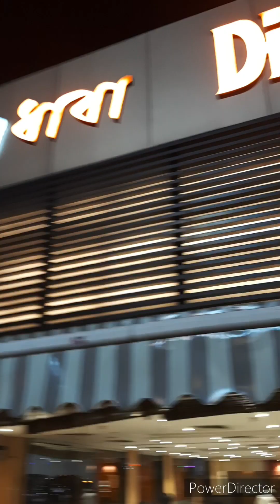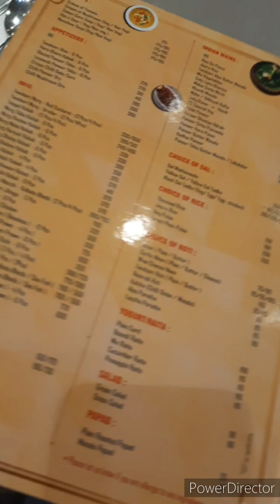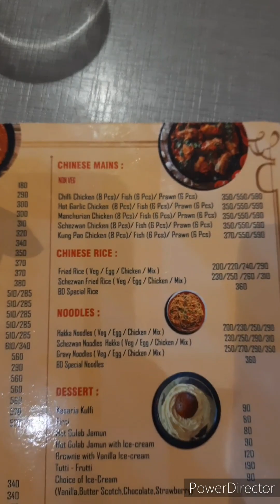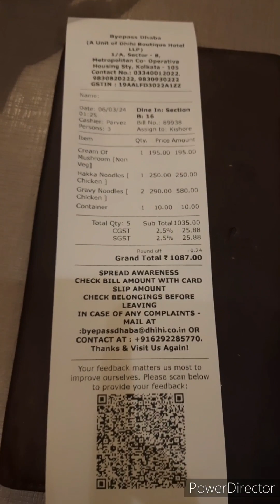Outing , in the quest to overcome sickness . Tania's daily life blog.